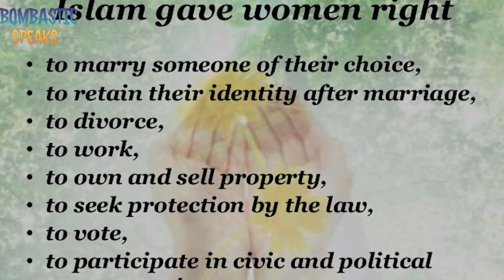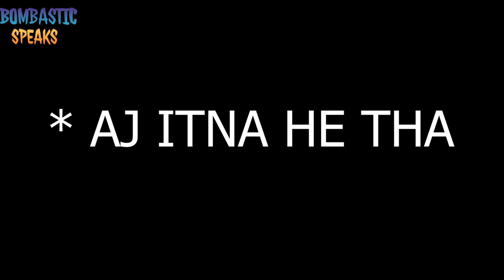Marvi Sarmad Roast | 2 Takay ki Feminist Roasted | Bombastic Speaks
Is video ma maine Marvi sarmad aka 2 takay ki sasti femeinist ko roast ki ha , Aur is ka recent tweets ki bat bhe ki ha ,dakha aur enjoy kre and comment kr k zaror batain kase lagi video.

Chummi Zone Se Friendzone Tak Ka Safar Ft. Asim Azhar, Hania Aamir | Types Of Relationship Status